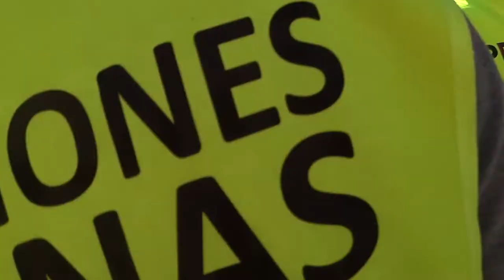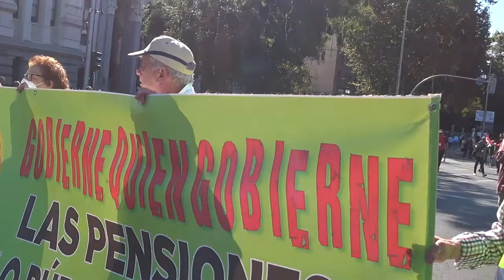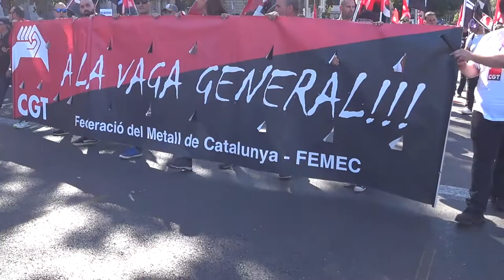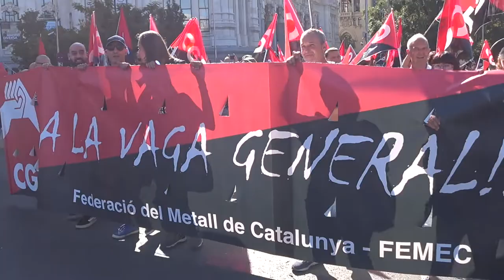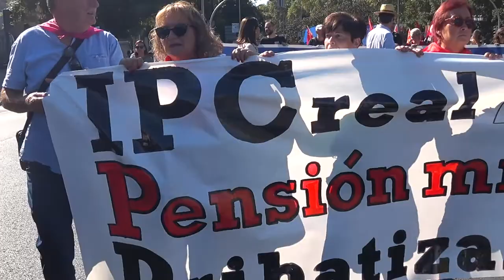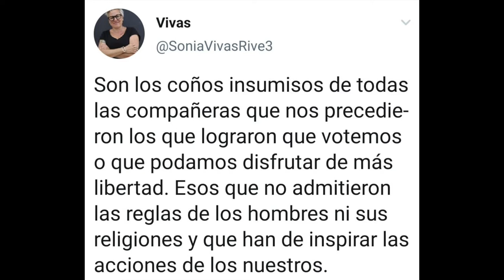221015 Manifestación en Madrid de los pensionistas de toda España.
COMUNICADO Nº 166, PARA ESTE LUNES, 15 DE AGOSTO DE 2022. CGT
“Toda la riqueza del país en sus distintas formas y sea cual fuere su titularidad está subordinada al interés general”. Lo dice el artículo 128 de la Constitución Española, en su Título séptimo.
Asimismo, “se reconoce la iniciativa pública en la actividad económica. Mediante ley se podrá reservar al sector público recursos o servicios esenciales, especialmente en caso de monopolio y asimismo acordar la intervención de empresas cuando así lo exigiere el interés general”.
Asistimos a una titubeante y tímida acción del Gobierno tendente a controlar la inflación que, en el mes de julio, y en comparación con los precios de hace un año, ha alcanzado el 10,8% de aumento.
En términos generales, la intención del Gobierno es alcanzar lo que llaman un “Pacto de Rentas” con los empresarios y los sindicatos. En la Plataforma de Torrelavega, perteneciente a la Coordinadora Cántabra por unas Pensiones Públicas y Dignas, tenemos muy claro que, cuando se habla de pacto se quiere decir cesión por todas las partes. Y nuestra pregunta es: ¿podemos los pensionistas, los y las trabajadoras, ceder poder adquisitivo, cuanto llevamos dos terceras partes del año perdiéndolo?
Más allá de que la experiencia ha demostrado que, después de lo acordado, solo son los y las trabajadoras quienes, en la práctica, ceden, porque a los empresarios no hay quien los controle, ¿podemos seguir cediendo?
La inflación está suponiendo que las pensiones no contributivas, que subieron un 3%, estén perdiendo del orden de un 7,8% de poder adquisitivo si se tiene en cuenta el aumento de los precios de los últimos 12 meses, o de un 4,78 si se tiene en cuenta el promedio;  entre un 8,3 y un 4,68 las contributivas y de 7,18 y 1,92 el Salario Mínimo. De cualquier manera, ¿No estamos cediendo ya demasiado?
Los pensionistas nos estamos convirtiendo en el centro de casi todas las tertulias, donde los “sabelotodo” de turno se empeñan en afirmar que las pensiones van a suponer un gasto que el Estado no va a poder soportar, si se aplica lo contenido en la última Reforma de las Pensiones referente a la revalorización anual de las mismas. Y, además, se atreven afirmar que no sería justo que a los y las pensionistas se nos subiera la pensión, conforme al IPC promedio, cuando millones de trabajadores llevan meses con los salarios congelados, porque sus convenios están paralizados, y otros tantos con subidas en los convenios firmados que lo llegan al 3%.
En primer lugar, decir que, como la gran mayoría de la población, estamos perdiendo dinero desde que empezó el año; dinero que no vamos a recuperar porque se ha suprimido la “paguilla” con la que se nos compensaba cuando el IPC superaba la subida que se nos aplicaba; y, lo más importante que olvidan quienes así opinan, las pensiones, por intereses políticos y económicos, y por recomendación del Pacto de Toledo, llevan, más de veinticinco años, abandonadas a su suerte, fuera de los Presupuestos Generales del Estado, financiadas únicamente con las cotizaciones a la Seguridad Social y cubriendo sus déficits con préstamos que, tarde o temprano, tendremos que pagar.
Pero los pensionistas, ni nos quejamos de vicio, ni somos insolidarios. Nuestra lucha se centra no solo en la defensa de nuestras pensiones actuales, sino, y sobre todo, en defensa de unas condiciones de jubilación, para quienes se vayan a jubilar en el futuro, iguales a las nuestras, y que fueron claramente perjudicadas con la Reforma de Zapatero, acordada, en 2011, con los sindicatos UGT y CCOO.
Y, no solo con los trabajadores y trabajadoras que se vayan a jubilar. Desde el principio, venimos reclamando creación de empleo, con salarios dignos. Venimos denunciado la brecha existente entre los salarios y entre las pensiones. Reclamamos la subida del Salario Mínimo hasta, al menos, el 60% del salario medio y, consecuentemente, la equiparación de la Pensión Mínima al Salario Mínimo.
Y, especialmente, en la actualidad y, por la escandalosa subida de los precios, exigimos que el Gobierno, haciendo uso del poder que le da la Constitución, intervenga en los precios, no solo de la electricidad y los carburantes, sino, y sobre todo, de los alimentos y de la vivienda. La escalada de los precios no está afectando, por igual a toda la gente, a quienes pueden permitirse viajar en vacaciones que a quienes emplean la mayor parte de sus ingresos en sobrevivir, en alimentarse y vestirse y pagar el alquiler o la hipoteca.
La inflación no la provocan los salarios. Es el descontrol de los beneficios empresariales los que la producen. CGT